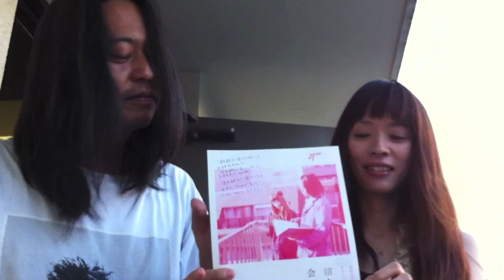2012年9月26日発売 「川本真琴 and 幽霊（4曲入りCD＋写真集)」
2012年9月26日発売 「川本真琴 and 幽霊（4曲入りCD＋写真集)」
税込2,310円　MYRD39　ディスクユニオン/マイベスト!レコード
初回限定特典「風流銀河girl」より「愛の才能」映像DVD

2012年9月28日(金)
沼を越えて会いに行こうー佐内正史+川本真琴　ポエトリーリーディング＆ライブ
出演：佐内正史、川本真琴
20:40開場（整理券番号順／自由席）21:00開演
料金:3,500円
会場:オーディトリウム渋谷（渋谷区円山町1-5KINOHOUSE 2F）

2012年10月7日(日)
川本真琴「フェアリーチューンズ」レコ発記念公演～風鈴をしまいましょう
出演：川本真琴、住所不定無職、三輪二郎、スカート
料金：3,000円＋ドリンク代
会場:新宿歌舞伎町風林会館5F